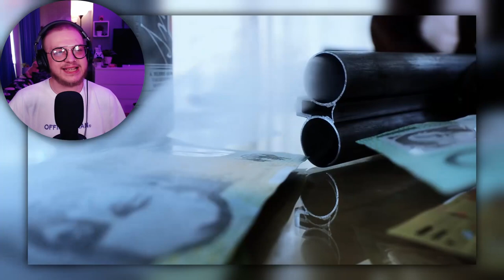NTER - RISE OF AN EMPIRE (OFFICIAL VIDEO) UK Reaction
We're back with some more Nter for your faces! Today we've got " NTER - RISE OF AN EMPIRE (OFFICIAL VIDEO)"

-  Luca x